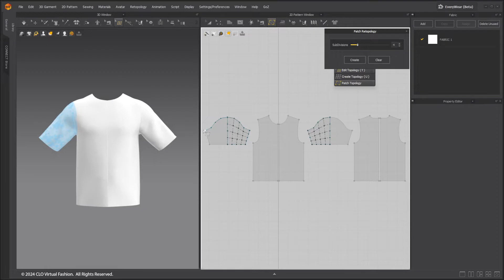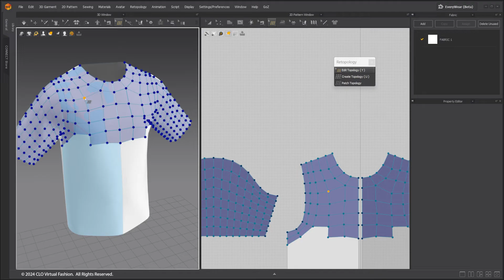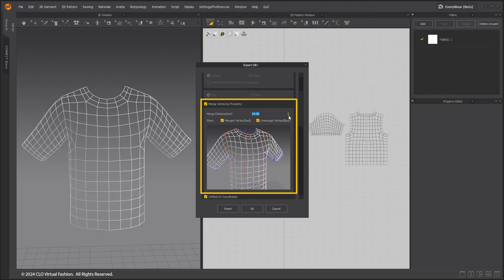Mesh Optimization and Retopology Toolset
Welcome to the tutorial on Mesh Optimization and Retopology Toolset
- We are going to explore different features in Marvelous Designer that can help you create desired topology for your mesh.

You can find more details for each tool mentioned from the videos bellow:
Social Media & Links:
Version used:
Marvelous Designer 2024.1

Tutorial Computer Specifics:
OS: Windows 10/11 64 bit
CPU: i7-8750H
GPU: GTX1080
Recommended Specs:
GPU min: NVIDIA GeForce GTX 745 and above  (NOTE: GPU simulation currently only works with NVIDIA Graphics cards [11/2022])